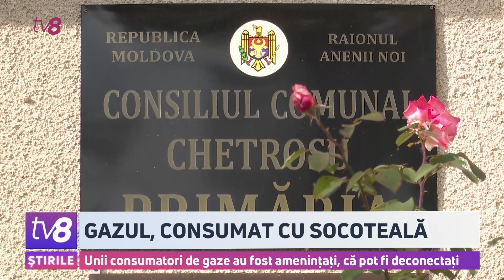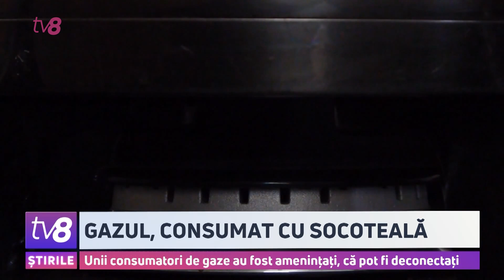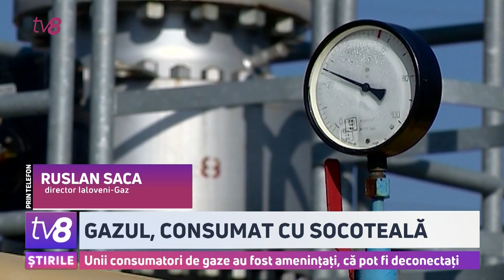Gazul, consumat cu socoteală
Distribuitorii de gaze naturale au început să transmită informări către consumatori, prin care îi avertizează că pot fi deconectați de la rețea fără preaviz, în cazul în care nu vor face economii la consum. Primarii din Anenii Noi au fost atenționați în acest fel, printr-un demers emis de Anenii Noi-Gaz. Astfel, consumatorilor li se cere să reducă consumul de gaze naturale. la rândul său, S.A. MoldovaGaz a menționat, într-un comunicat de presă, că astfel de avizuri nu reflectă poziția generală a întreprinderii și nu ar trebui percepute la propriu.